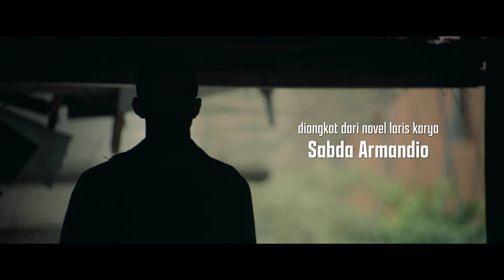24 Jam Bersama Gaspar | Trailer Resmi | Netflix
Pencarian teman masa kecil membawa Gaspar pada sebuah kasus besar yang harus selesai dalam 24 jam sebelum ajal menjemput.

Dengan sisa hidup hanya 24 jam, seorang detektif swasta mengikuti berbagai petunjuk membingungkan untuk menguak misteri hilangnya seorang kawan masa kecilnya.